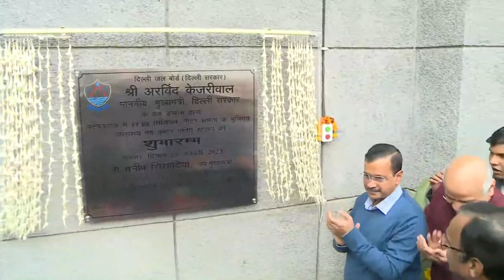रात होते ही केजरीवाल ने दिया Good न्यूज़ ! फिर जो हुआ || Aap || Kejriwal News